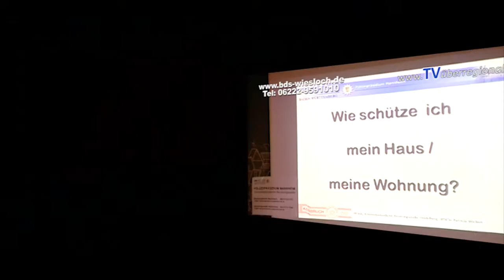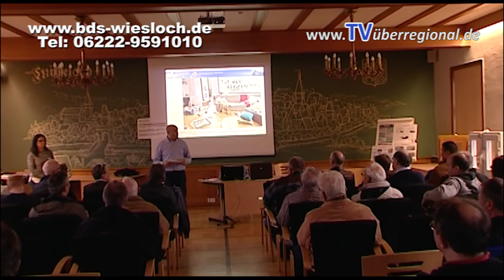Wiesloch - Einbruchschutz: Kriminalpolizeiliche Beratung wegen Einbrüche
Wiesloch - Einbruchschutz: BDS Wiesloch organisiert Kriminalpolizeiliche Beratung wegen Einbrüche

BdS Wiesloch

Erster Vorsitzender des Bund der Selbständigen Wiesloch e.V. Postanschrift: Adrian Seidler,